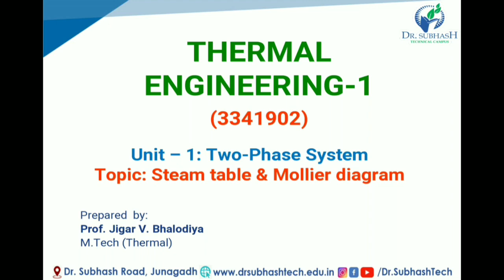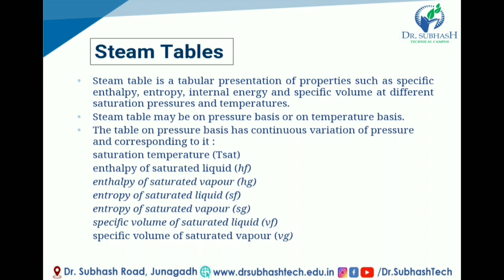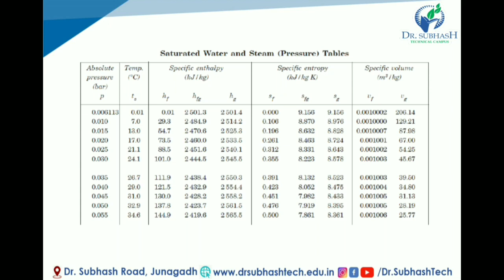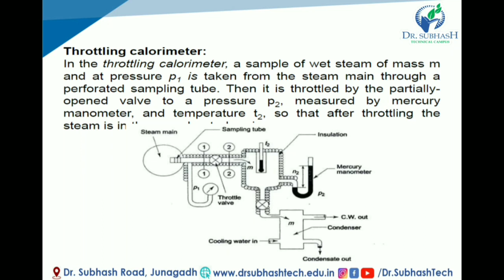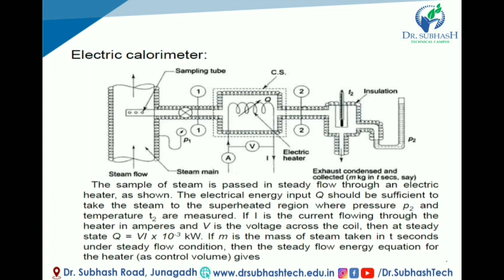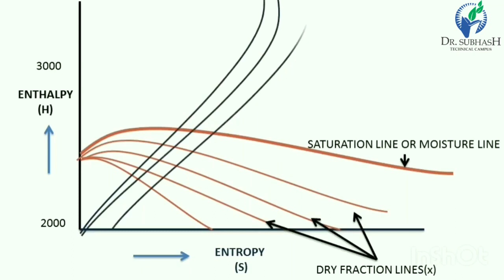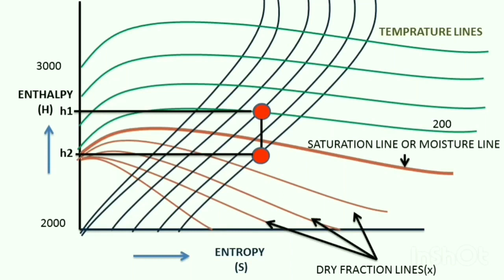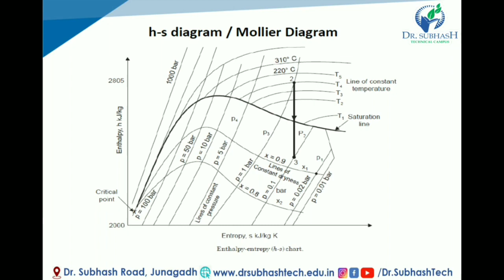TE-I :: Unit-1 Two Phase System Topic-Steam Table and Mollier Diagram by J V Bhalodiya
how to read steam table and mollier diagram?
measurement of dryness fraction.
calorimeters.